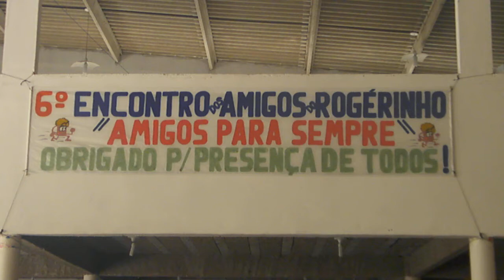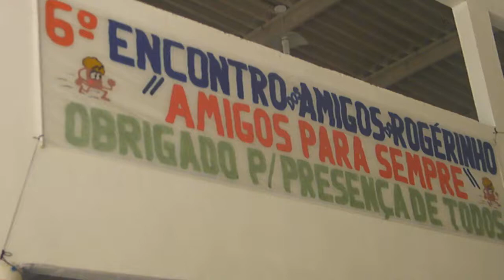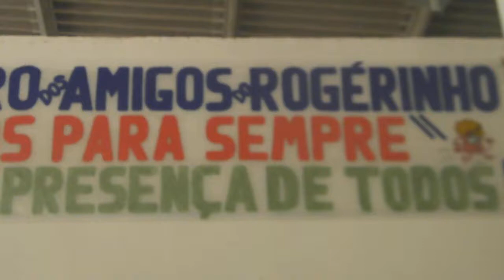Rogerinho (Cláudio Rogerio Souza) de Jacaraípe recebe seus amigos Peladeiros. Serra ES.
Rogerinho (Cláudio Rogerio Souza) de Jacaraípe recebe seus amigos Peladeiros. Serra ES O 6º Encontro dos Amigos do Rogerinho de 2012 em Jacaraípe já é uma tradição. Começou numa Calçada e no ano passado foi realizado em ´Castelândia e em 2012 no Espaço Casarão em Jacaraípe com show de Música Sertaneja de Zelão Martinelli e Betinho do Teclado. A festa é beneficiente para o Projeto Semente da Igreja Católica São Pedro de Jacaraípe e a União Espírita de Jacaraípe. Informações 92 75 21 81 Falar com Cláudio Rogério Souza. Vídeo de Clério José Borges de Sant Anna, poeta Trovador e Escritor Capixaba, autor do Livro História da Serra. No Vídeo reportagem de Ana Paula Bonelli do Jornal Tempo Novo da Serra ES Brasil, de 09 a 16/11/2012.